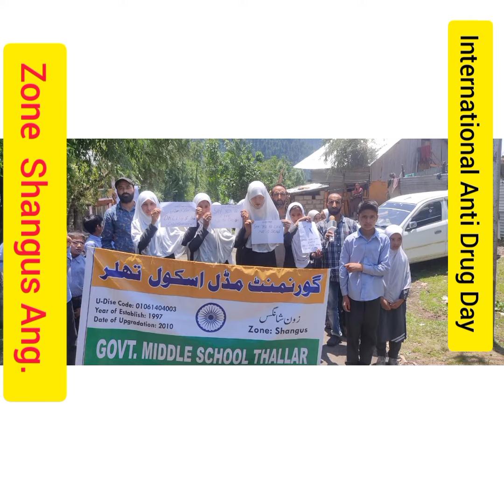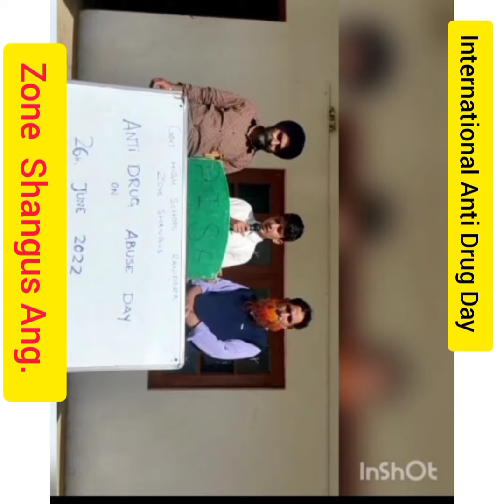𝘐𝘯𝘵𝘦𝘳𝘯𝘢𝘵𝘪𝘰𝘯𝘢𝘭 𝘈𝘯𝘵𝘪 𝘋𝘳𝘶𝘨 𝘈𝘣𝘶𝘴𝘦 𝘊𝘦𝘭𝘦𝘣𝘳𝘢𝘵𝘪𝘰𝘯||# 𝘌𝘥𝘶𝘤𝘢𝘵𝘪𝘰𝘯# 𝘡𝘰𝘯𝘦 𝘚𝘩𝘢𝘯𝘨𝘶𝘴 𝘈𝘯𝘨##